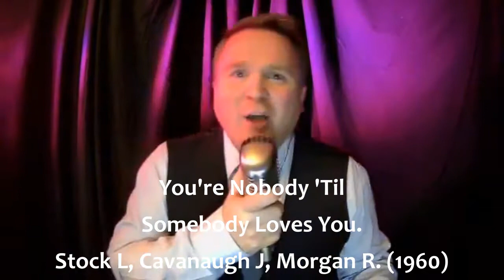"You're Nobody 'Til Somebody Loves You"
I hope you enjoy my version of "You're Nobody 'Til Somebody Loves You" Famously sung by the amazing Dean Martin.